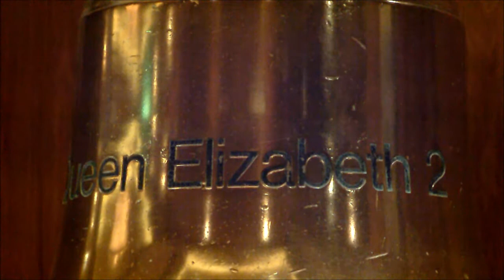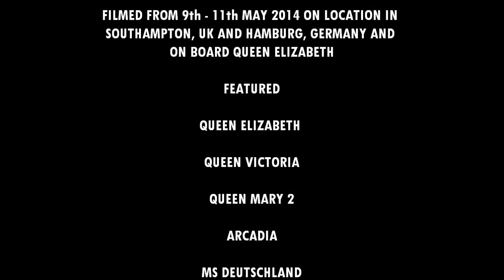Voyage to Hamburg - Part 2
Please be advised that the ship's whistle is sounded at the begenning of this clip, therefore caution is advised if wearing headphones and to adjust the volume accordingly

Following the festivities at Southampton the previous evening, we now join Queen Elizabeth as she makes headway for Hamburg, Germany.

We briefly head inside to view two objects from the QE2 - the ship's bell and silver model by Asprey of London.  We also see the Library and the centre piece of the Grand Lobby, the 18ft marquetry panel by Lord Lindley.

In the early hours of Sunday morning we make the transit of the Elbe River to the berth in Hamburg.

Later in the day we see a snippet of the hundreds of small boats and ships which took part in the procession alongside an appearance by MS Deutschland and the outbound Queen Elizabeth